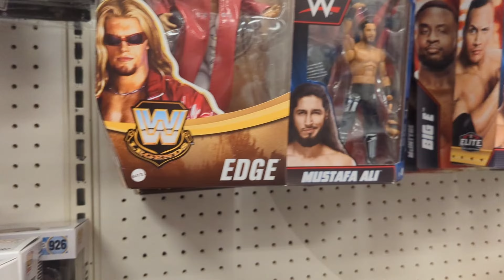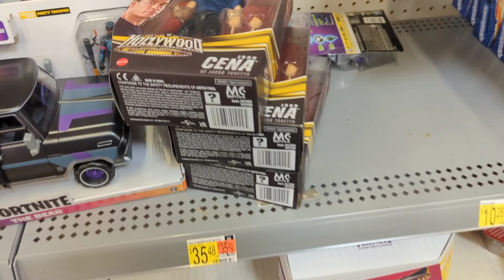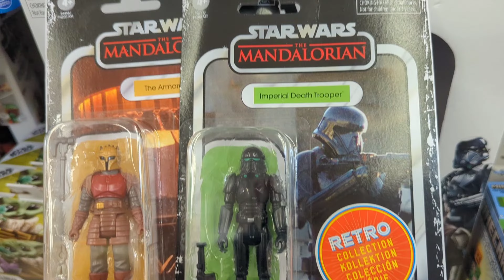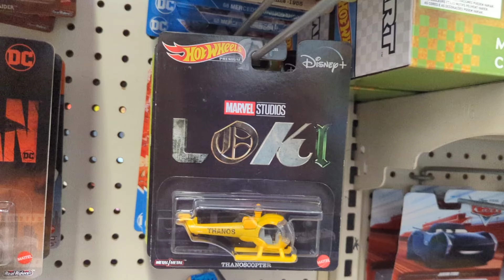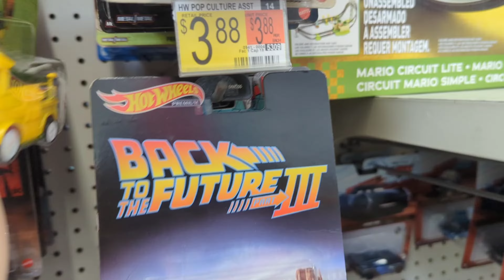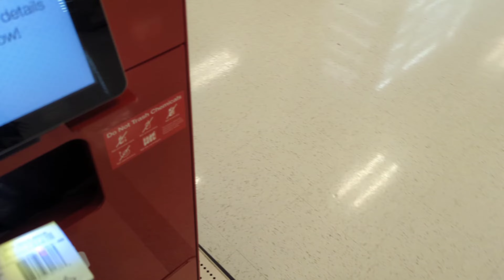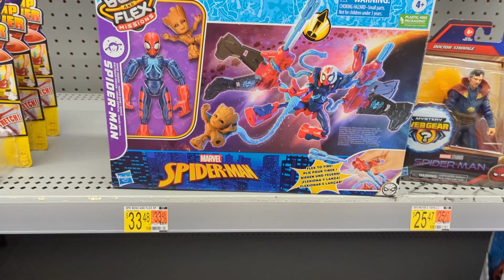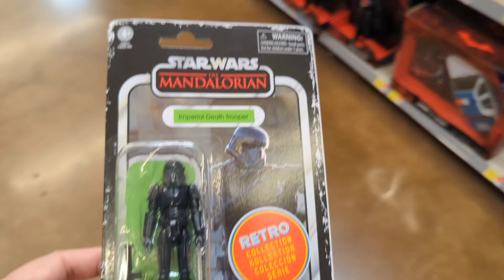TOY HUNT: EP.3 STAR WARS THOR LOVE & THUNDER TARGET NECA AEW WWE SPORTS CARDS FUNKO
Toy Hunting for Thor Love and Thunder Figures, Star Wars TVC / Black Series, DC Multiverse, Sports Cards, Hot Wheels & more.